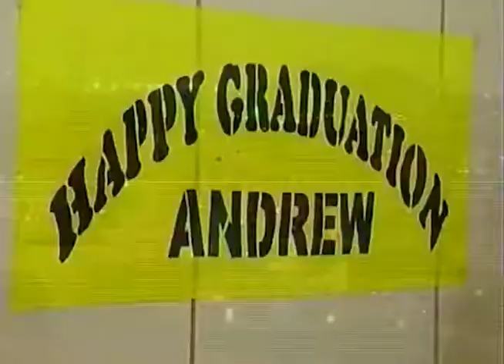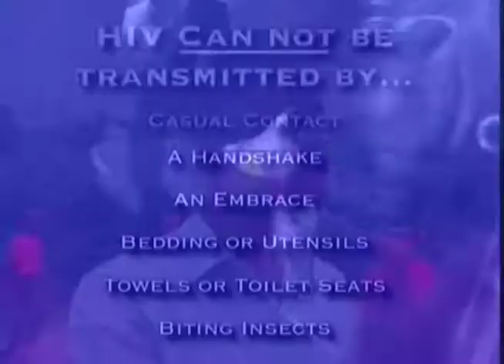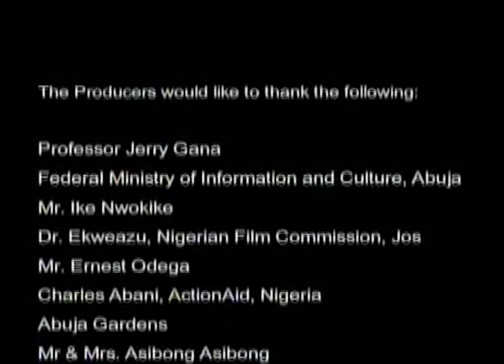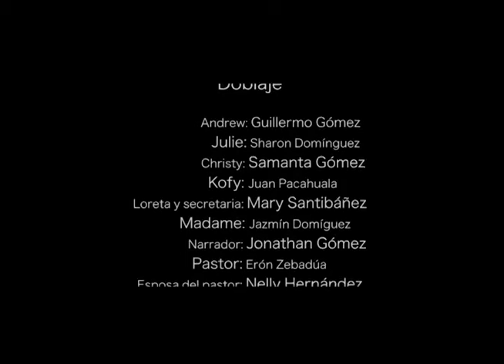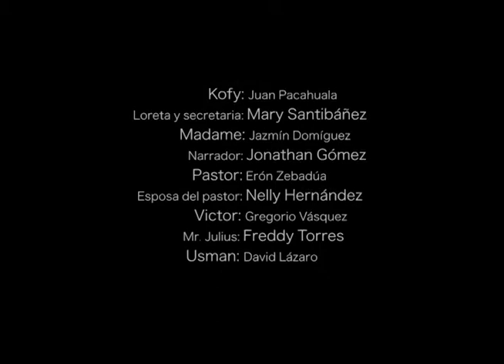Película Starting over- Comenzando de nuevo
Una película doblada por Radio Interoceánica para el día mundial de la lucha contra el SIDA.